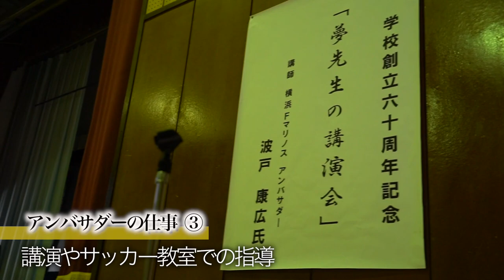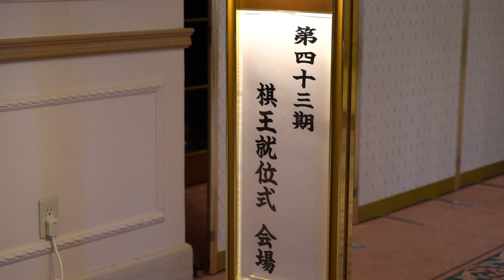指導者ではなく、アンバサダーという道を選んだ理由。 波戸康広｜横浜F・マリノス アンバサダー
チャレンジスピリット旺盛なサイドバックは、現役を引退しても駆け回っている。肩書は横浜F・マリノスアンバサダー。

広報活動、チケット販売促進、地域貢献活動、スポンサー、ファン・サポーターとの交流などなど。

クラブ初のアンバサダーの業務が多岐にわたる中、新たなアイデアも持ち込む。日本将棋連盟から将棋親善大使に任命され、コラボイベントの開催も実現させた。

選手目線からスタッフ目線へ。

始めたばかりは試行錯誤の連続だった。それでも愛するクラブのために、自分の立場で何ができるかを考え続けている。

そんな、波戸アンバサダーが、すべてをかけて目指す場所とは・・・
また、今回の内容がよかったと思ったらぜひ、グッドボタンやコメントをお願いいたします。